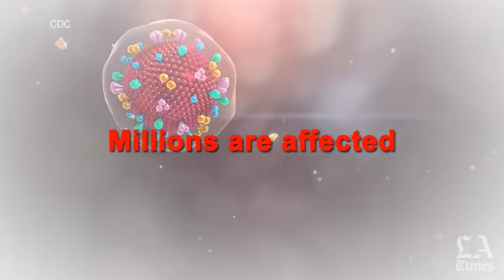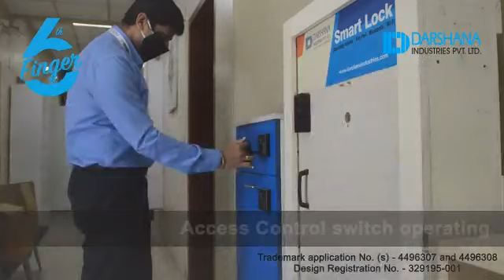How to push lift buttons in PUBLIC!!!!!!!!!!!!!!!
This tool can help you open/Close doors, push buttons in public areas like ATMs, Lifts, Access Control Systems, Biometric attendance with numbers, Flush toilets in public, private areas.